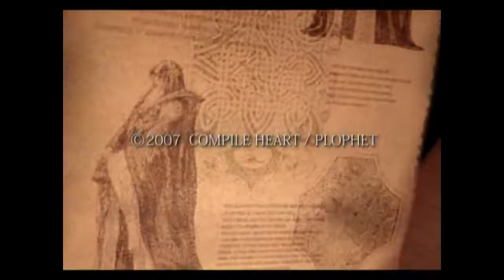Rogue Hearts Dungeon (PLAYSTATION 2) Intro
Quick Intro of the translated game.You pick either boy or girl as you progress down in a random rogue dungeon generatior gathering items, equipment,killing monsters,getting xp.
This game version is quite,hard as i'll upload a video of it tommorow